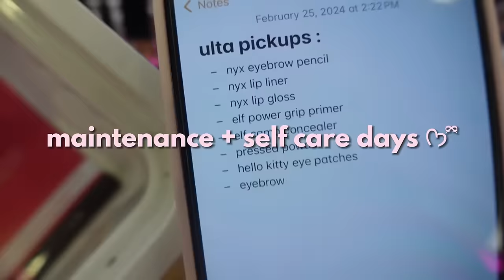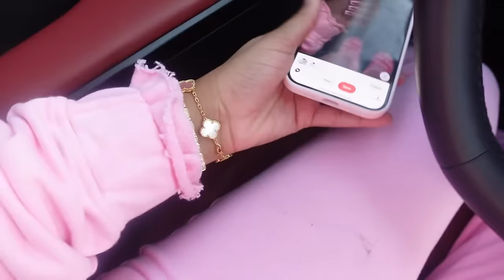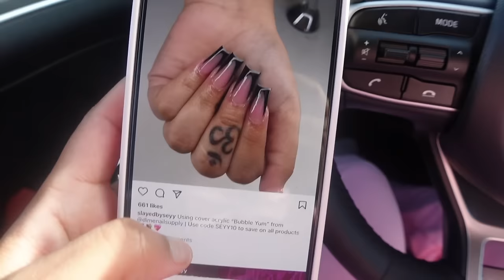girl therapy 🎀 : maintenance + self care days ꨄ | appointments, makeup shopping & new lashes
FAQ:
🤍 what do I use to edit? Caput